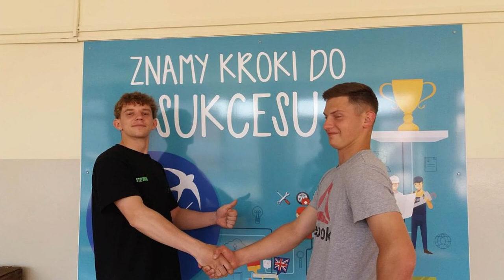CKZiU Tarnów Film promocyjny 2022 2023